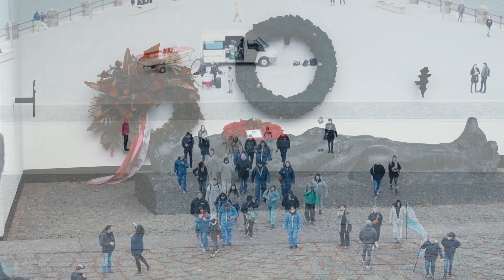Koblenz with Friends shorttrip Rheinlandpfalz